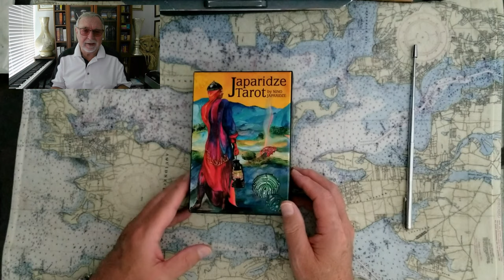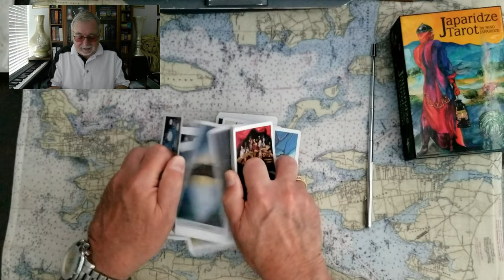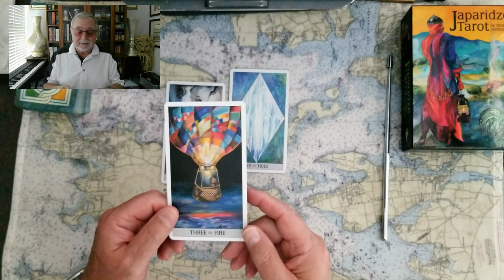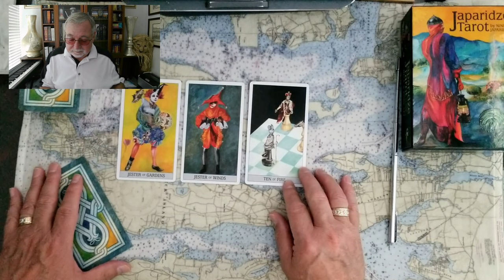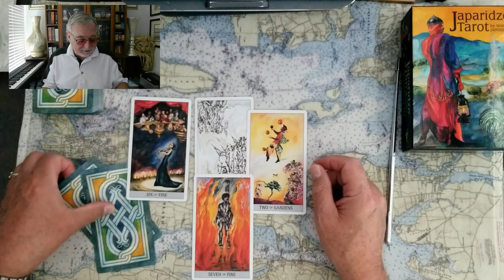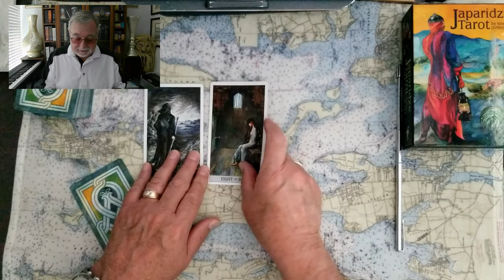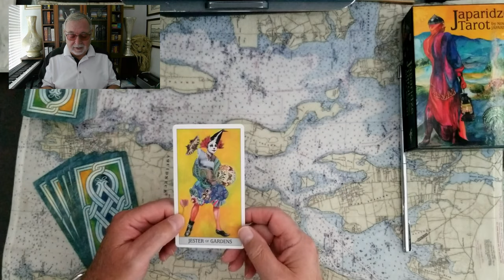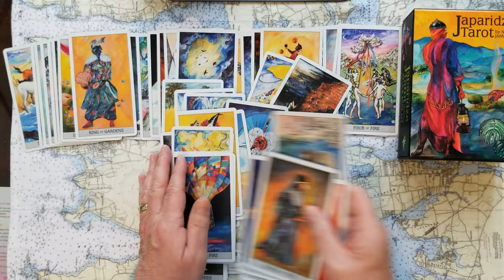Inevitable RISE of Donald Trump and New York Governors Chinese SPYs Tarot Card Reading